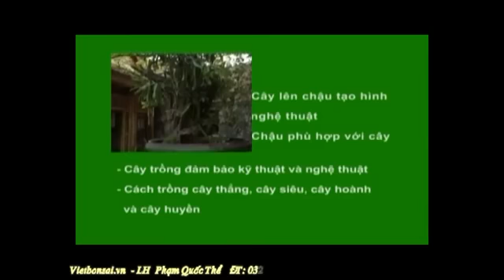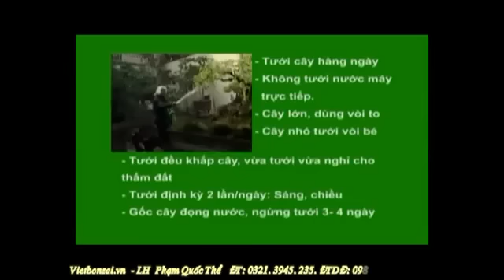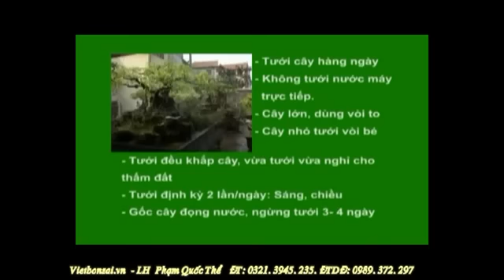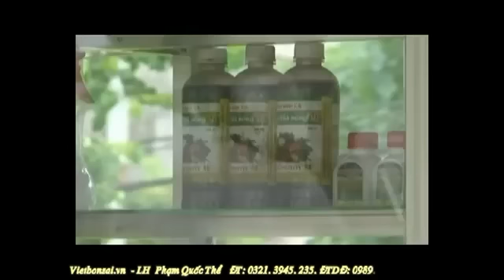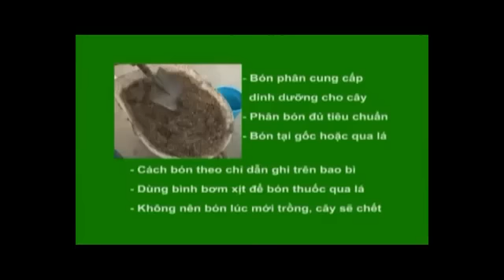Kỹ thuật trồng và chăm sóc cây cảnh P3/4 * Kỹ thuật Bonsai cây cảnh - bonsai styling techniques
- Mạng thương mại điện tử, mua bán, rao vặt hoàn toàn miễn phí số 1 Việt Nam.
: Diễn đàn Sinh vật cảnh Việt Nam: Cây cảnh, Chim cảnh, Cá cảnh, Sinh vật cảnh, Cây kiểng, Hoa cảnh, Kinh doanh - Thương mại...

(Alomua mua hàng, trang hoàng cuộc sống!)
(Hội tụ, phát triển và tỏa sáng tinh hoa Việt Nam!

Alomua, alo, alomua.vn, huongsacdatviet.com, tacphamvietnam.com, diễn đàn mua bán, rao vặt, sinh vật cảnh, cây cảnh, chim cảnh, cá cảnh, cây kiểng, hoa cảnh, bonsai, nghệ thuật Việt Nam, kinh doanh, thương mại.